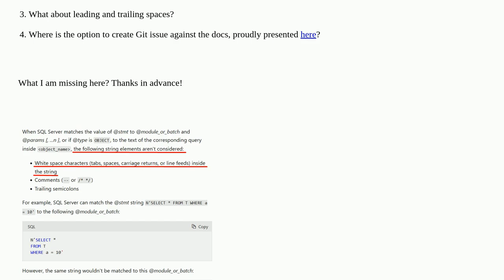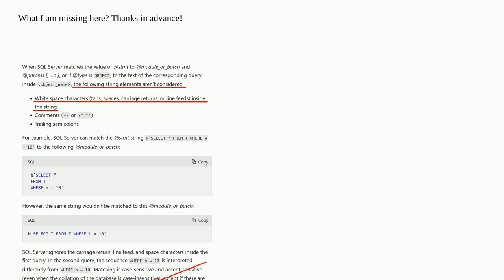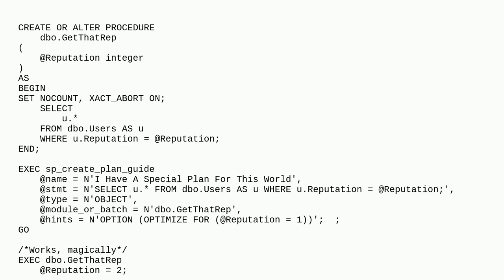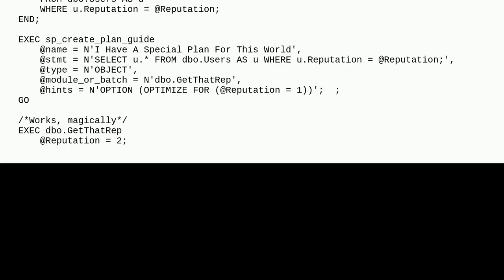Dba: Does plan guide consider spaces or not?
Does plan guide consider spaces or not?

A special thanks goes out to the community

  sql-server